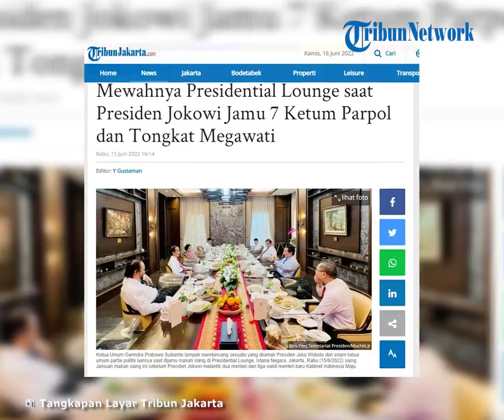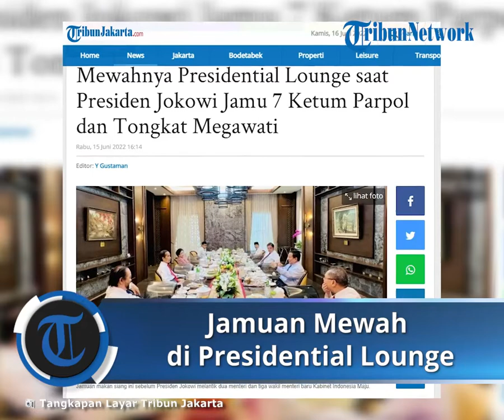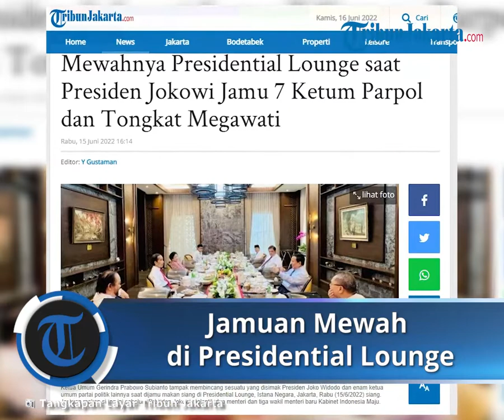Penampakan Kemewahan Presidential Lounge, Presiden Jokowi Jamu 7 Ketum Parpol dan Megawati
TRIBUN-VIDEO.COM - Terungkap mewahnya Presidential Lounge, tempat Presiden Joko Widodo menjamu makan siang tujuh ketua umum partai politik.

Ya, jamuan itu berlangsung sebelum Presiden Jokowi mengumumkan anggota baru dalam Kabinet Indonesia Maju di Istana Negara, Jakarta, Rabu (15/6/2022) siang.

Dengan masuknya Zulkifli Hasan sebagai Menteri Perdagangan menggantikan M Lutfi, partai koalisi pendukung Jokowi-Ma'ruf bertambah menjadi tujuh.